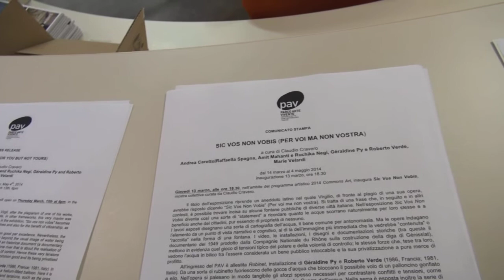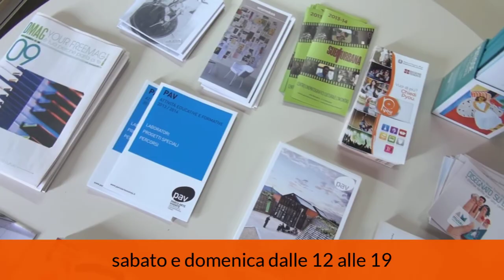TWN 269 - Ed. del 21/03/2014 - Sic Vos Non Vobis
Edizione del 21 marzo 2014. Al PAV di via Giordano Bruno 31 è stata allestita da poco la mostra "Sic Vos Non Vobis", dedicata al bene comune per eccellenza: l'acqua. L'abbiamo scoperta per voi.